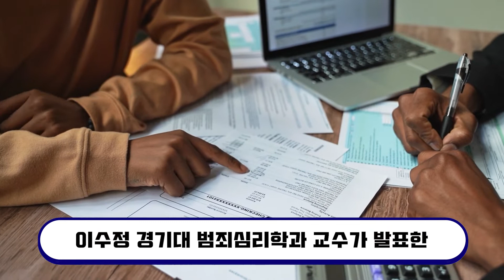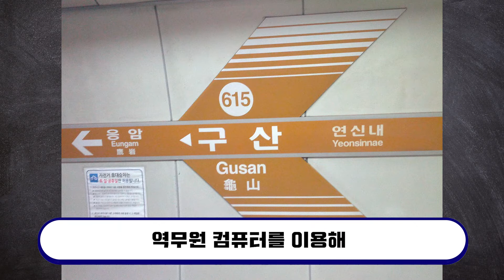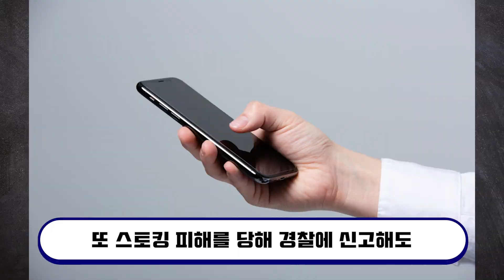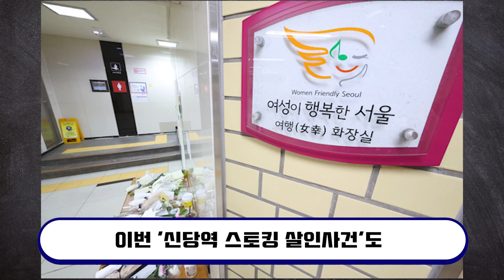신당역에서 일어난 참사